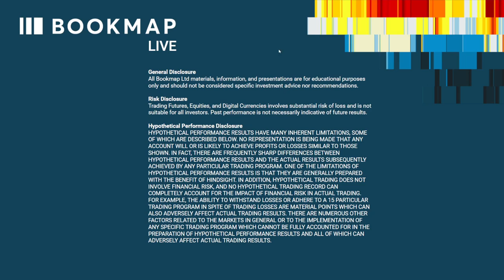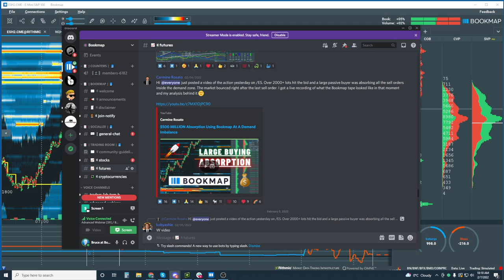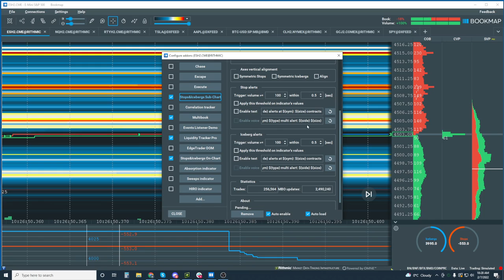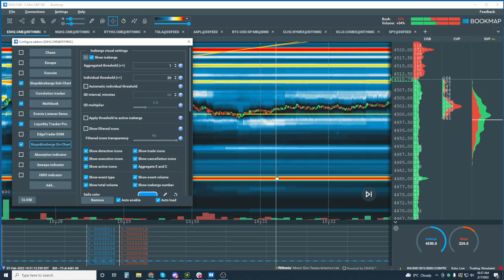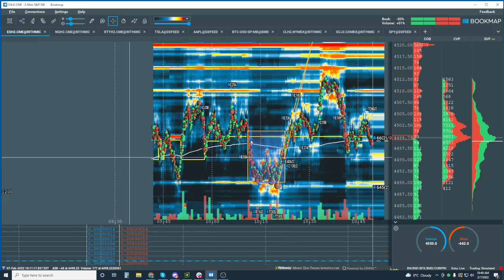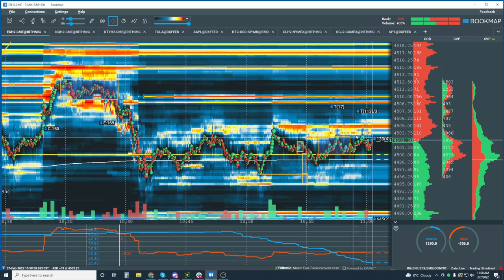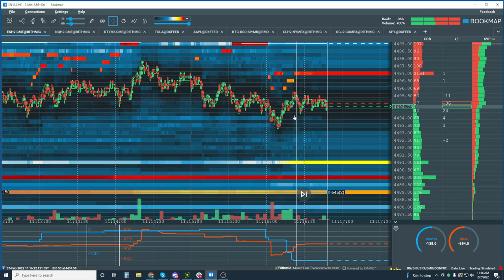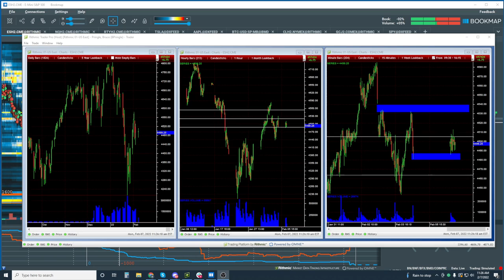2022-02-07 Bookmap Live Stream - How to read Stops and Icebergs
In the webinar, we cover how to read Stops and Icebergs transactions, and how to integrate them within your trading. Understanding their context can help optimize your trade entries and exits. We cover live forward looking real-time analysis, not hindsight.

- How to read the context of Stops and Icebergs
- How tocustomize your Stops and Icebergs
- Comprehending the context of Market Structure, Volume, and Liquidity

ABOUT BOOKMAP

Bookmap is a market depth visualization software and super fast trading platform. It is the only platform that provides you with a full transparency of the market. By getting a dynamic heat map  view  ​(with HD movie like qualities) and watching ​ the historical  ​evolution of the order book and order flow​,  you will be able to get a better  'feel'  for market movements​, ​see the relation between traded liquidity (volume) and the 'rested' liquidity (limit orders), watch clearly visible patterns of  ​other traders, including HFT ​strategies, ​and use your newly gained insight of the market activity to improve your trading decisions.

GENERAL DISCLOSURE

RISK DISCLOSURE